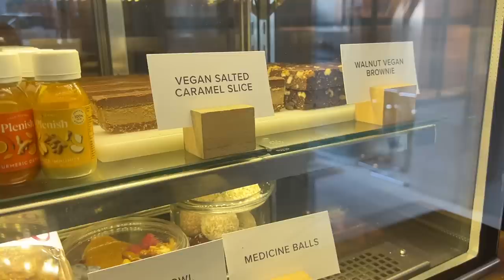UNLUCKY IN LOVE | Amelia Liana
Going to see a Psychic and remembering why I shouldn't do that and the best brush set EVER.

BEAUTY PIE:
Code: AMELIASENTME to save ££

Beauty Pie x Pati Dubroff Kit - The Perfect Red Lip Kit

SEASON THREE OF MY NEW PODCAST IS OUT NOW